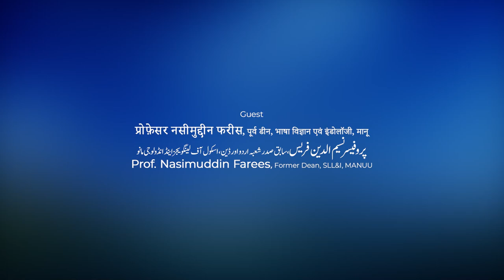Panel Discussion | Literature and Society | Department of Hindi | IMC MANUU